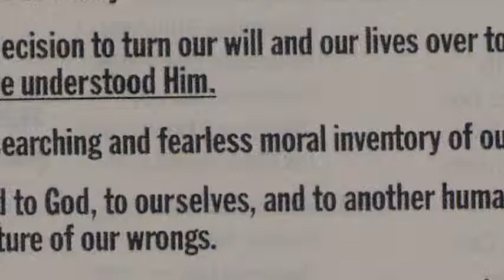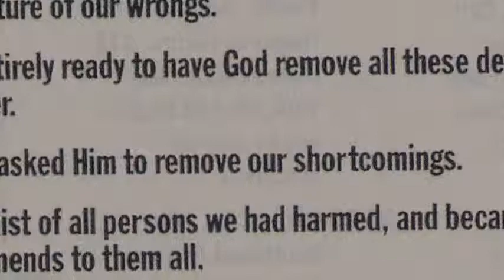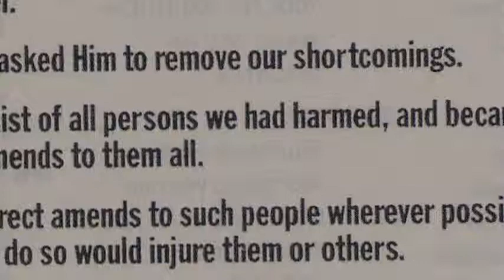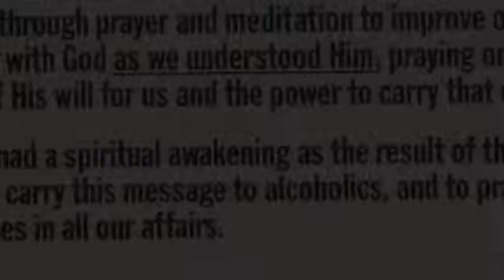Hepatitis C - The Agony of Hep C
Pat, a Latino in Denver, talks about his battle with alcohol and drug addiction and Hepatitis C, and his desire to help others avoid the mistakes he made.